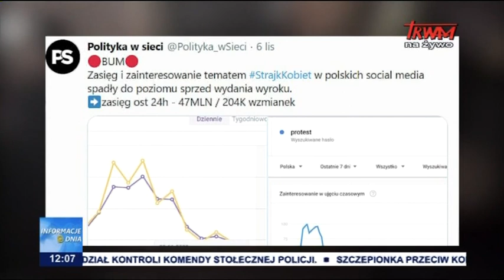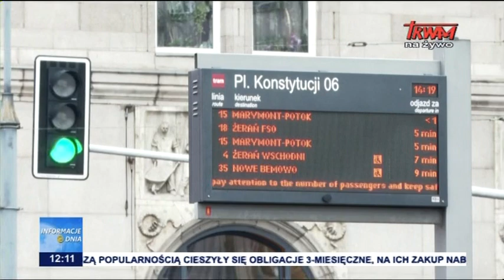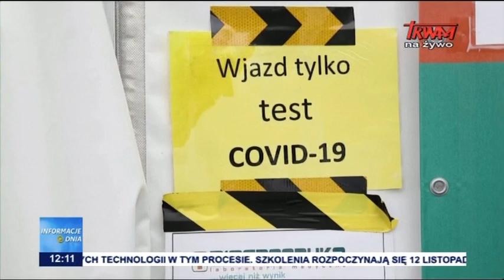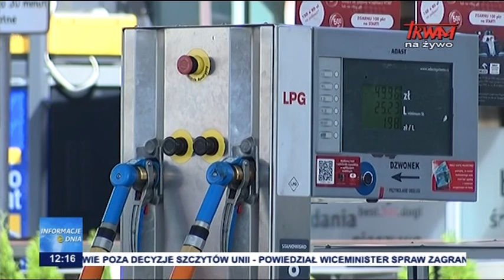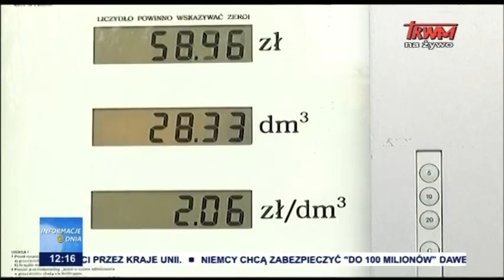Informacje Dnia 12.11.2020 [12.00]